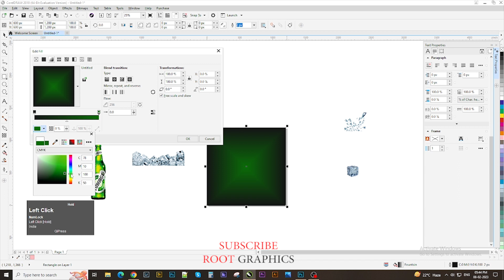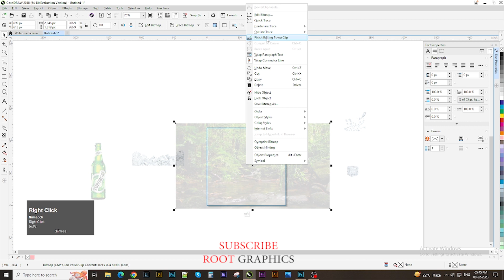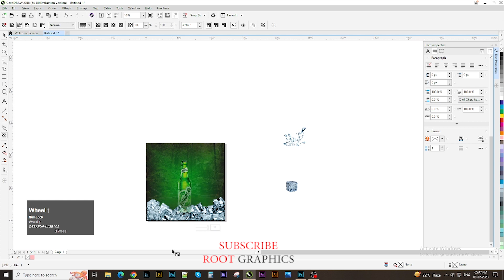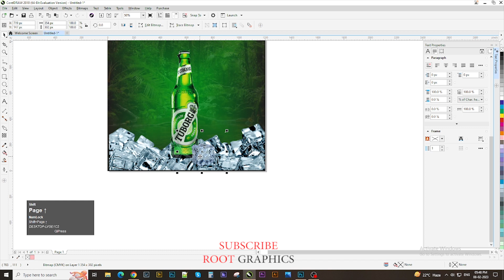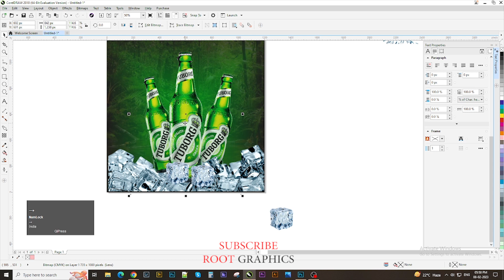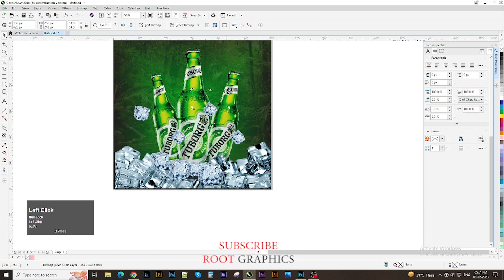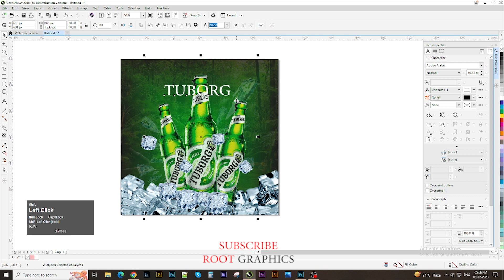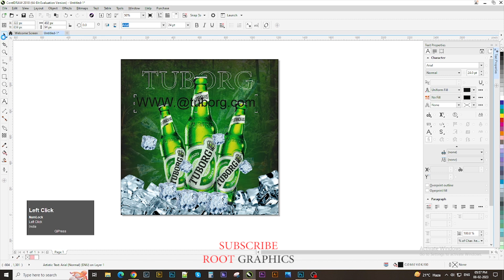Advertising Poster Design | Coreldraw Tutorials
images website